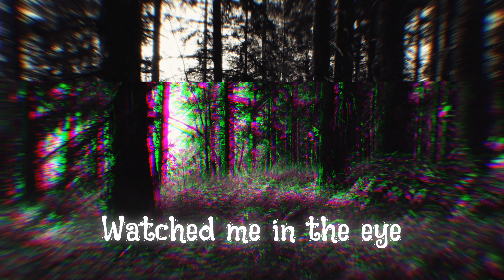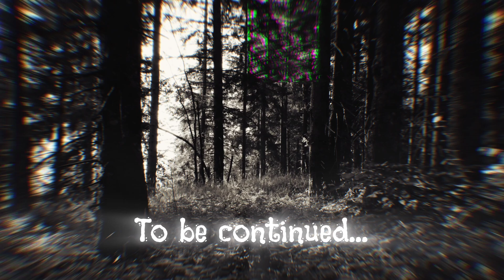The Blue Marmalades - Inside My Brain, Part 1 (Lyrics Video)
Nouveau titre "Inside My Brain, Pt. 1" à découvrir sur toutes les plateformes de streaming !

Réalisation/Enregistrement : The Blue Marmalades
Mixage/Master : Loïc Fournier
Réalisation vidéo : Florent Ulatowski

Paroles :
It was bright
Yet the sun was down
A thick fog
Took place downhere
It was like the Trees
Watched me in the eye

I Heard a noise
And stopped my walk
Thought It was an owl
In this black ocean
But it was only me
Getting lonely, such fantasy

Dark was the night
Cloudy was the sky
Upthere the Moon
Reflected my Shadow

From the wood
You suddenly appeared
And read in me
As an open book
Deep in my soul
Inside my brain

Upthere the Moon
Reflected my Shadow